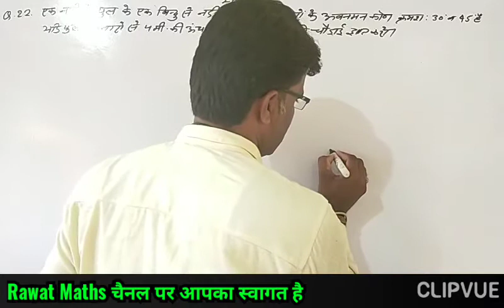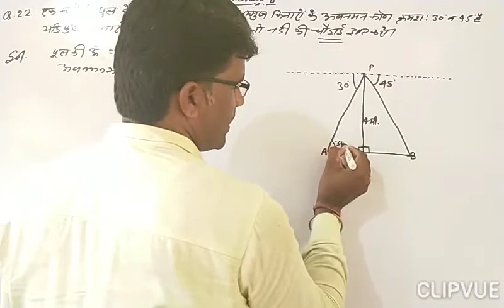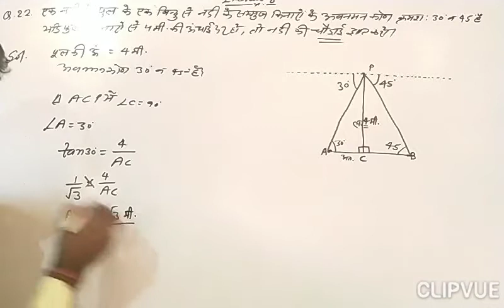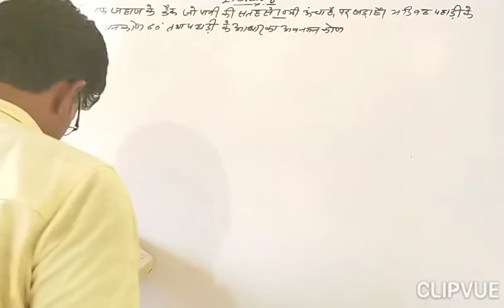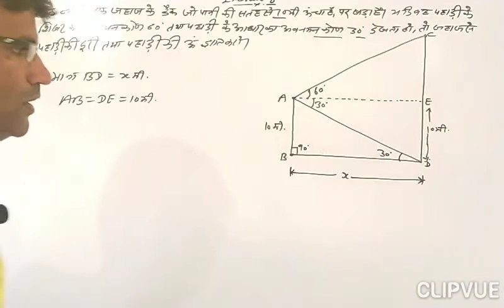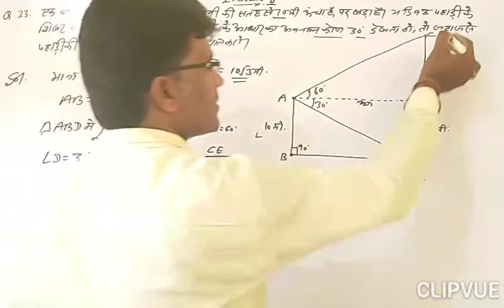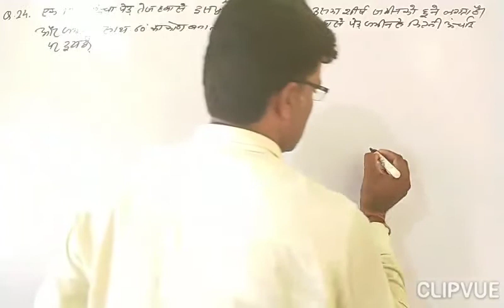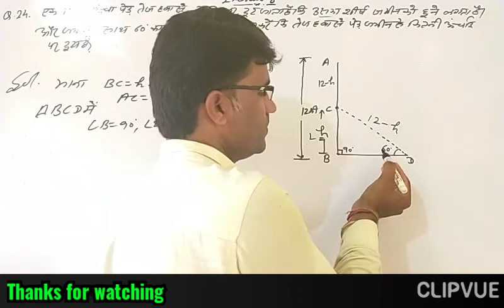Height and distance/part 5/class 10 Rbse/Exercise 8 /Q.no.22 23 24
welcome
Dear students aaj hm height and distance class 10 Rbse me exercise 8 ko read krenge this exercise based on Trigonometric ratios so read and enjoy this exercise is useful for competition exam